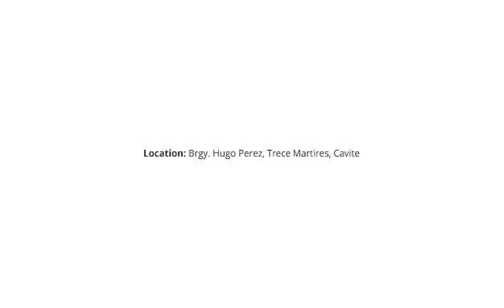Acropolis at Golden Horizon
Acropolis at Golden Horizon is an exclusive subdivision in Trece Martires Cavite that offers affordable single detached homes. Designed with three to four bedrooms, Acropolis offers plenty of room for growing families.

In this community, residents also get to enjoy a wide array of lifestyle amenities which includes a grand clubhouse with air-conditioned function hall, indoor gym, swimming pool, basket ball court, open spaces and pocket parks.

Here at Acropolis at Golden Horizon, you get to experience well-being that is well within reach. Choose from our Sofia and Athena house models today. Inquire now!

Total Area: 5.77 Hectares
House Type: Single-Detached
No. of Residential Units: 237

Features & Amenities: Clubhouse, Indoor Gym, Swimming Pool, Basketball Court, Perimeter Fence, Gate & Guard House, 24/7 Security, Water Tank, Parks & Open Spaces